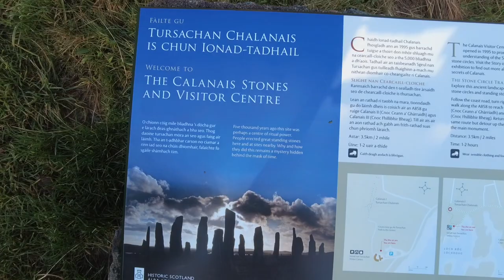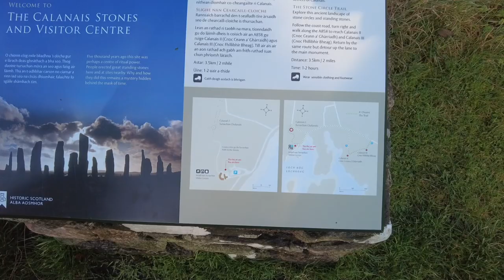Harris and Lewis part 4, Butt of Lewis and Callanish Standing Stones, Photography and Travel